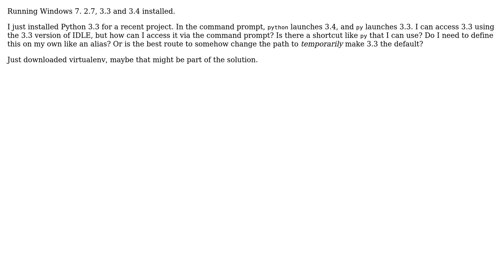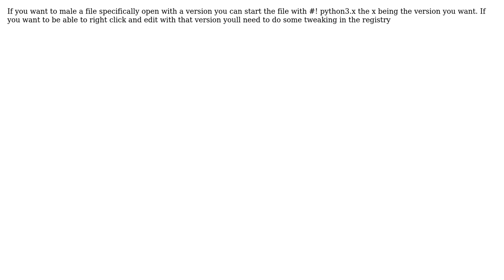Python: how to access 3.3 if 3.4 is the default? (2 Solutions!!)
Python: how to access 3.3 if 3.4 is the default?

With thanks & praise to God, and with thanks to the many people who have made this project possible! | Content (except music & images) licensed under CC BY-SA | Music | Images & others | With thanks to user MattDMo user James Kent user AllTradesJack and the Stack Exchange Network Trademarks are property of their respective owners. You are responsible for your own actions.